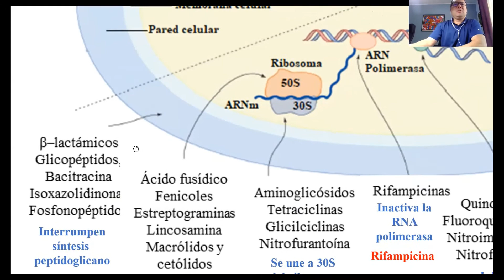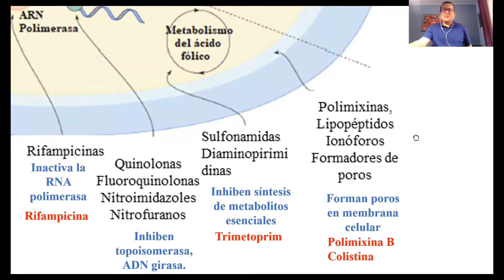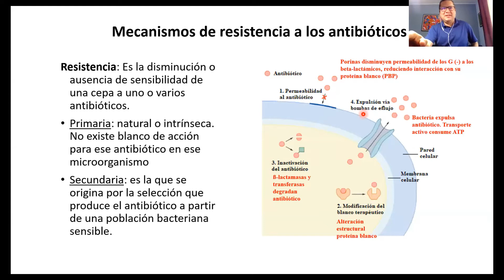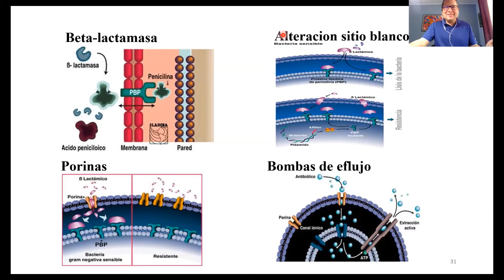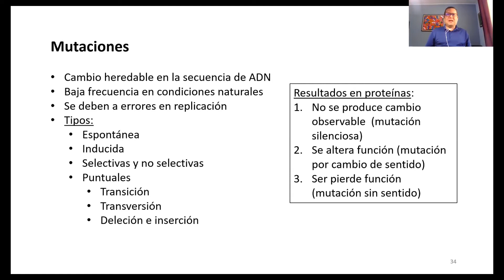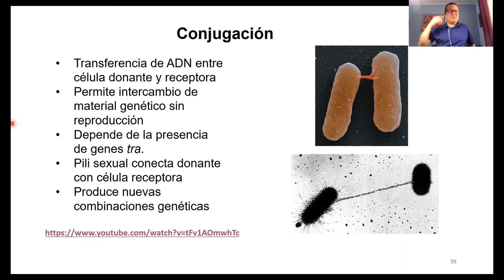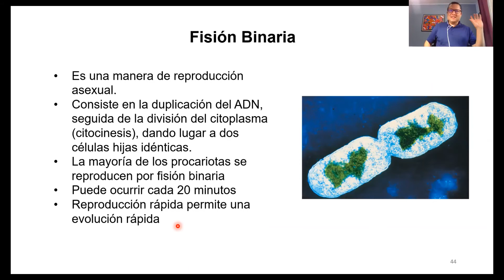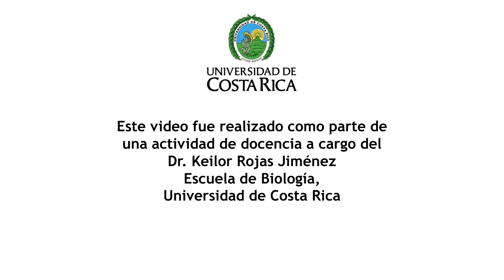genetica procariontes III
Curso Genética y Ecología de Microorganismos, Escuela de Biología, Universidad de Costa Rica